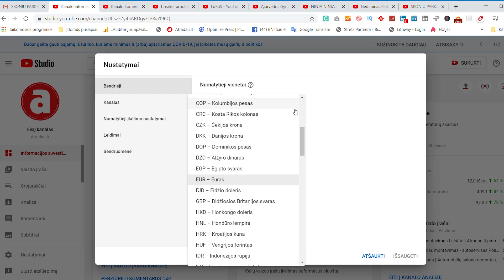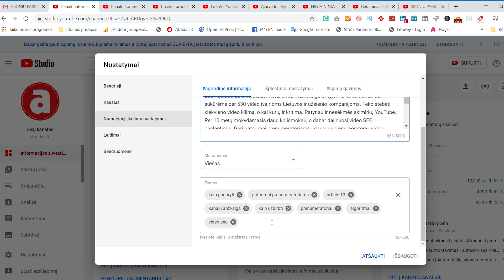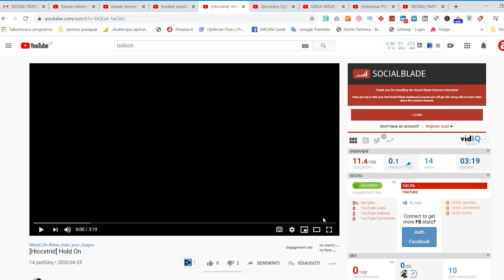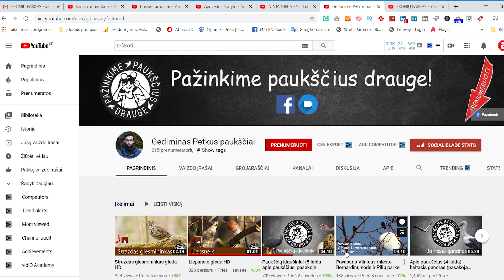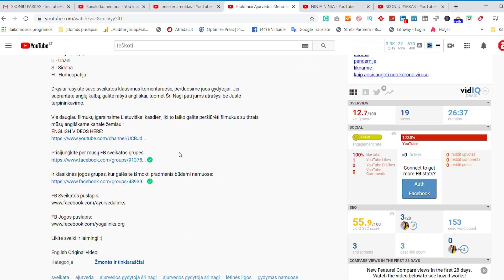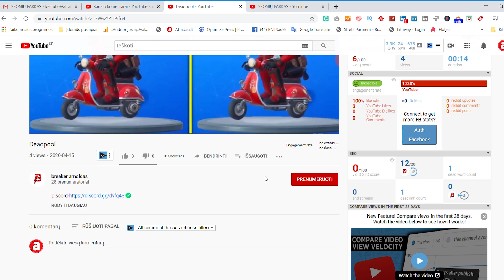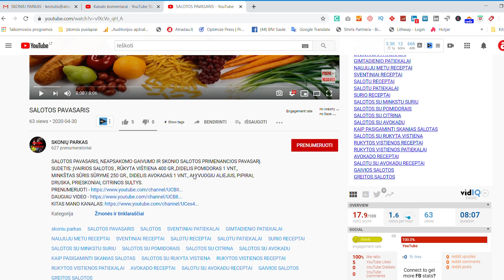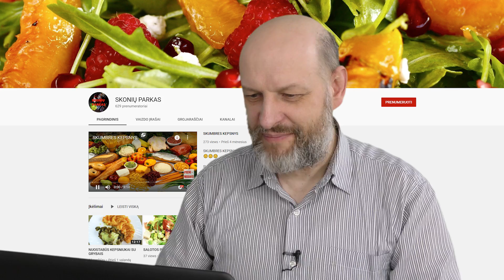Kaip nustatyti kanalo raktinius žodžius | Kanalų apžvalga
Dauguma YouTube startuoja iš inercijos ir po kurio laiko pamato, kad niekas nevyksta, tuomet nusprendžia viską pakeisti bei pradėti iš naujo. Pirma mintis galvoje sukasi ar verta keisti kanalo pavadinimą?

Šis klausimas kyla tuomet, kada nėra plano, nors planas yra paprastas. Pirmiausia reikia pagalvoti apie ką norėsi kurti savo vaizdo įrašus. Juk juos rodysi žmonėms, o žmonės žiūri jeigu jiems yra įdomi arba naudinga informacija. Ypač dabar, kada visas pasaulis jėga uždarytas namuose.
Pradėkime nuo to kaip nustatyti kanalo raktinius žodžius.
Žingsnis po žingsnio, kad pasiektumėte gerus rezultatus.

Esu Kęstutis Balčikonis, 25 metai dirbu marketingo srityje. Kartu su komanda sukūrėme per 530 video įvairioms Lietuvos ir užsienio kompanijoms. Teko stebėti kiekvieno video kilimą, o kai kurių ir kritimą. Patyriau ir nesėkmės akimirkų YouTube. Per 10 metų mokydamasis daug ko išmokau, o dabar dalinuosi video SEO paslaptimis. Geri patarimai prenumeratoriams - daugiau prenumeratorių, video peržiūrų ir kaip uždirbti YouTube žinant algoritmų veikimą. Taip pat atliekama kanalų apžvalga.